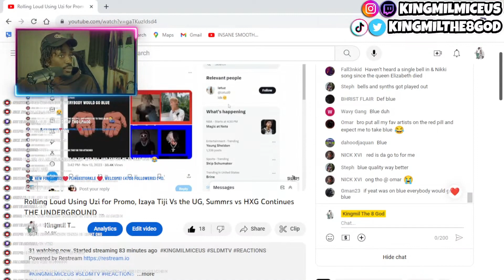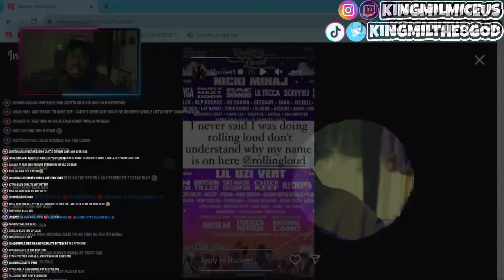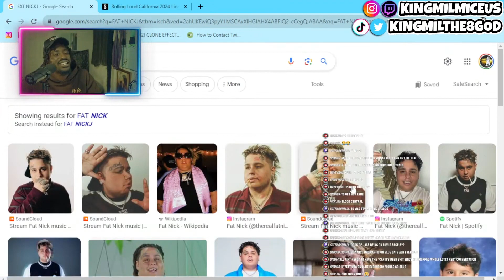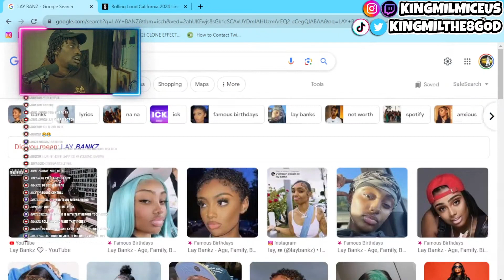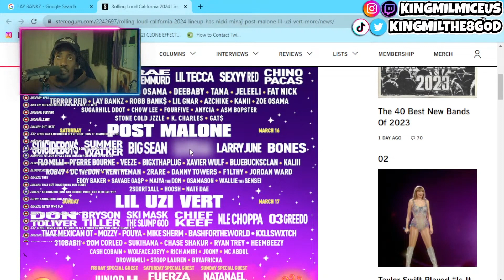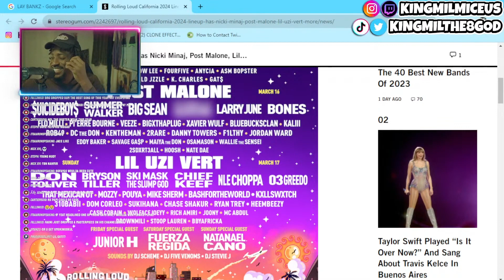ROLLING LOUD IS FALLING OFF! (Worst Lineup of ALL-TIME) 🤮